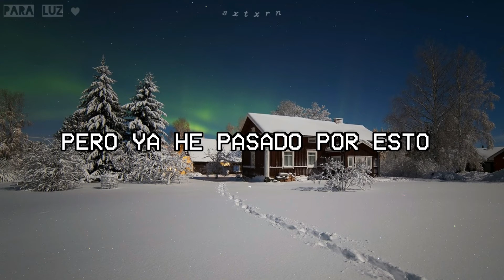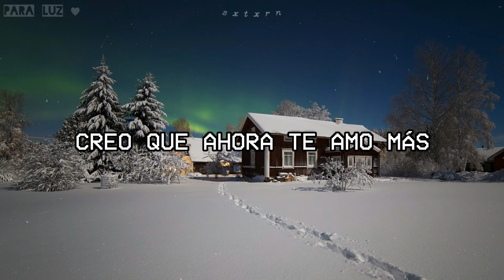Ed Sheeran - Lego House (Traducción al Español)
Te quiero muchísimo, bebé. Gracias por ser tan buena amiga ♥

🏠No duden en pedir que traduzca alguna canción, sólo comenten.